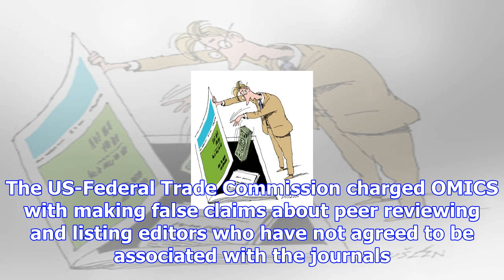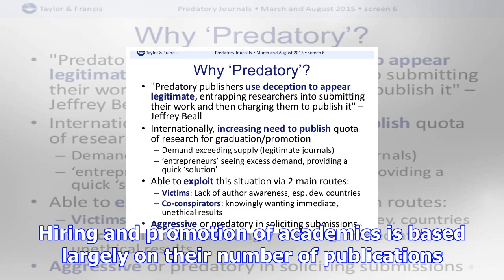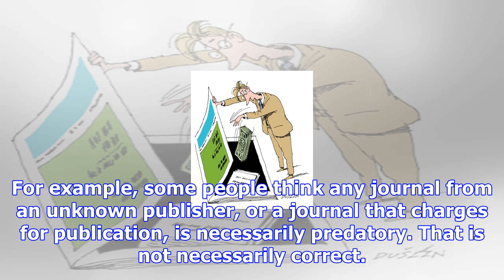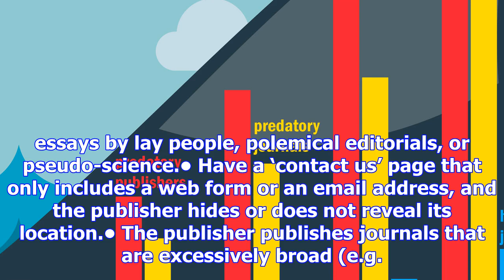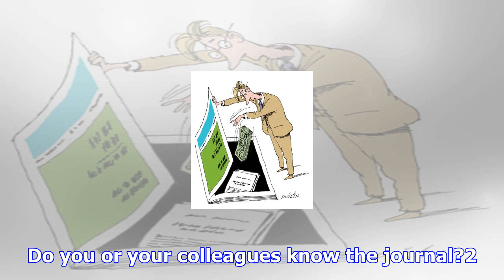What is a predatory journal?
Recently, the Hyderabad-based OMICS Group, which publishes over 700 journals, was in the news for it...